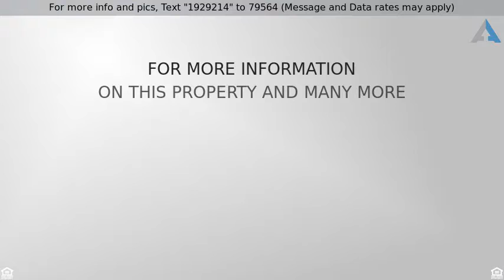Priced at $879,000 - 8040 ROYAL BIRKDALE CIR, LAKEWOOD RANCH, FL 34202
Stunning, solid built Pruett custom-built home loc

Stunning, solid built Pruett custom-built home located in the lovely Royal Birkdale Neighborhood, inside the gated community of Lakewood Ranch Country Club, on the Legacy Golf Course. The home is positioned on a spacious lot that faces east and west that offers sunset and sunrise views over the beautiful lake and golf course. This four-bedroom, three-bath home (fourth bedroom / media room is a guest en suite, with private entrance and access to pool and spa), features an open floor plan with a fireplace, soaring high ceilings, stunning floor-to-ceiling windows, tray ceilings, architectural built-ins, decorative columns and crown molding throughout. Newly updated kitchen with new stainless steel appliances, granite countertops, wet bar and a butler's pantry. Spacious outdoor living space with new travertine deck, outdoor kitchen, pool, spa and water feature make this home excellent for entertaining.